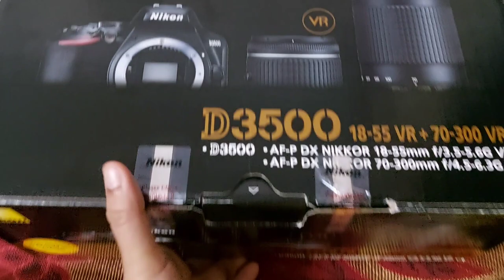Vlog:Pre Birthday gift💕🎁📷 Cooking Champaran mutton for the first time went terribly *WRONG*😵‍💫😫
Hey everyone.

Welcome to my bengali vlog channel.
I am a Full Time Fashion,Beauty and Lifestyle Blogger/ Youtuber from Coochbehar.

Tannima Bhattacharjee

See you all in my next video..take care...xoxo

Byeeeee guys❤

Love,
Tannima